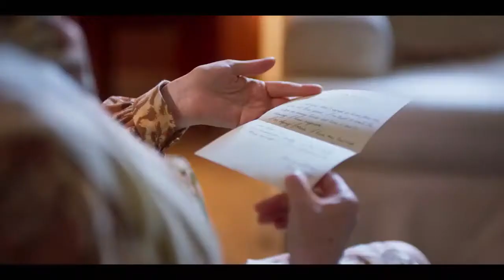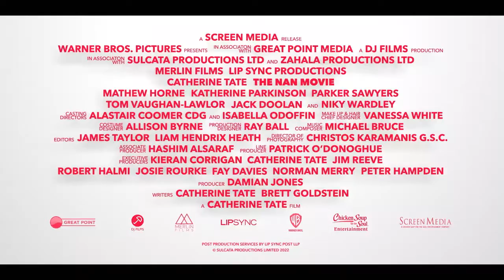The Nan Movie Official Trailer (2022) - Catherine Tate, Mathew Horne, Katherine Parkinson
Check out the official The Nan Movie Trailer starring Catherine Tate, Mathew Horne, Katherine Parkinson

UK Release Date: March 18, 2022
Starring: Catherine Tate, Mathew Horne, Katherine Parkinson
Directed By: Catherine Tate, Brett Goldstein

Synopsis: Catherine Tate's iconic character Nan hits the big screen as she goes on a wild road trip from London to Ireland with her grandson Jamie to make amends with her estranged sister Nell.